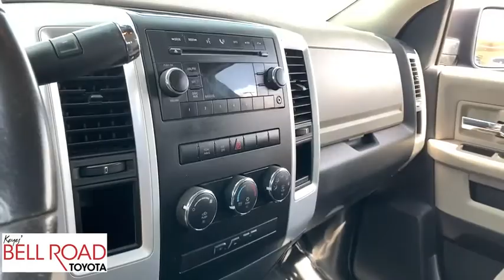2009 Dodge Ram 1500 Phoenix, Glendale, Peoria, Sun City, Surprise, AZ 400227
Deep Water Blue Pearl Used 2009 Dodge Ram 1500 available in Phoenix, Arizona at Bell Road Toyota. Servicing the Glendale, Peoria, Sun City, and Surprise, AZ area.
2009 Dodge Ram 1500 SLT - Stock#: 400227 - VIN#: 1D3HB18T99S762950

Deep Water Blue Pearlcoat 2009 Dodge Ram 1500 SLT RWD 5-Speed Automatic HEMI 5.7L V8 Multi Displacement VVT ONE OWNER, Fresh Trade and Service, HEMI 5.7L V8 Multi Displacement VVT.